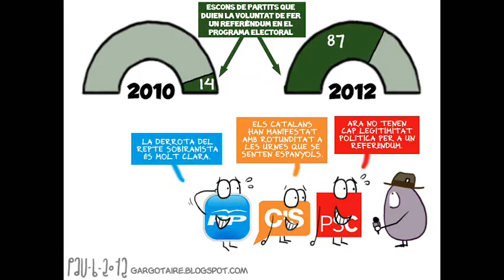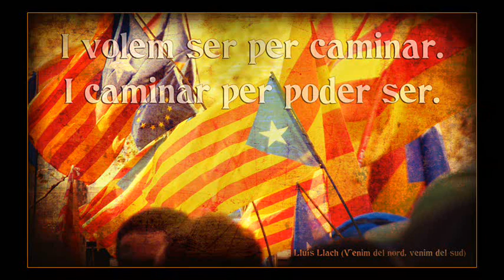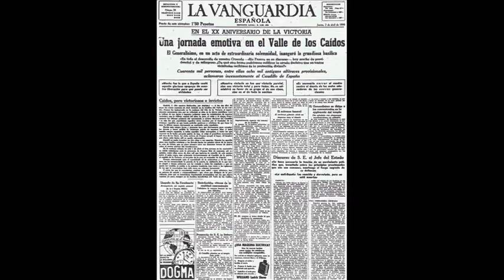Xavier Sala i Martin esclata en directe a RAC1 contra Duran i Lleida: "La Puta i la Duraneta"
Sala i Martín posa La Vanguardia i altres mitjans contra les cordes pel tracte de favor a Duran i Lleida, "perquè és valuós per rebentar el procés sobiranista" ha dit.

A la tertúlia de RAC1 d'avui s'han viscut moments de tensió d'alt voltatge, quan Sala i Martín davant de Pepe Antich, director de La Vanguardia, Albert Montagut i Glòria Serra,  ha demanat el perquè a un senyor per fumar un puro i veure champagne -- en relació a Joan Laporta- se li posa un semàfor vermell o un dit amunt o a vall i en canvi a Duran i Lleida que ha quedat demostrat que ha robat, res de res. Sala i Martín ha explicat el perquè assegurant que Duran és útil per rebentar el procés sobiranista, "és útil perquè fa els deures i se'l protegeix" ha dit Sala i Martín, i ha afegit que els mitjans no s'hi han posat en contra perquè protegeixen algú que pot rebentar el procés des de dins.

ATENCIÓ: En aquest vídeo només hi ha els talls en què parla en Xavier Sala i Martin. Per sentir la tertúlia sencera